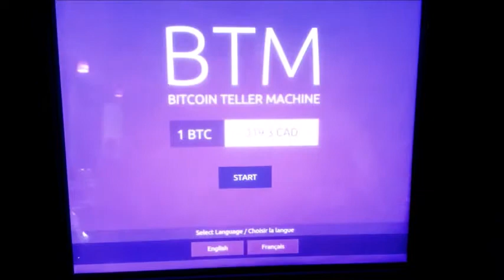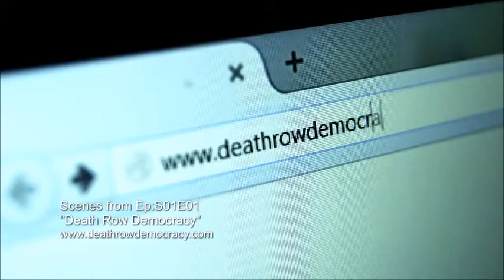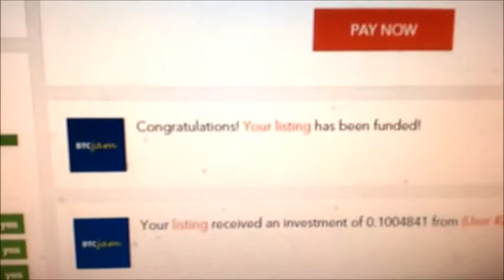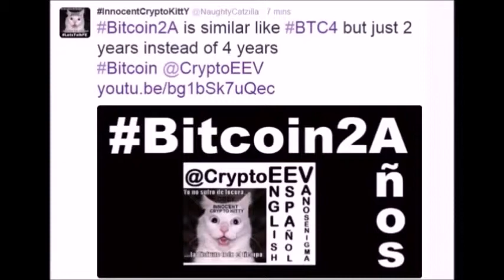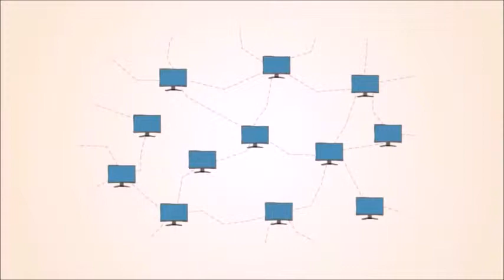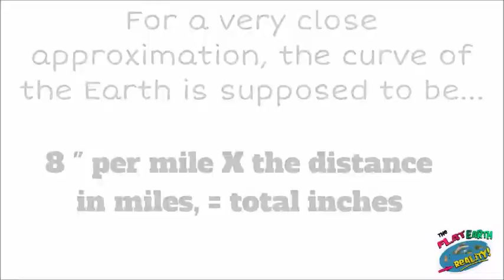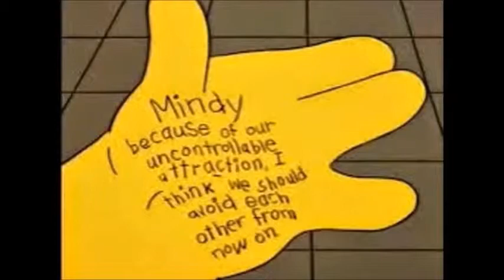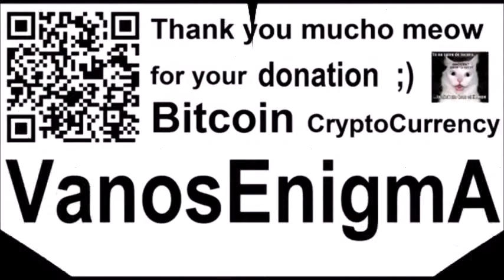V 119 Psychology Philosophy Depression Death Row Democracy Justice Ethics OBEY Bitcoin Flat Earth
Part of the video is from The RedBow Girls interview Christian Blaze about DRD by Death Row Democracy

Psychology Philosophy Depression Death Row Democracy Justice Ethics OBEY Bitcoin Flat Earth Simpsons Art Tax Suicide JCCVW InnocentCryptoKittY wants BitcoinPerMinute Mad MindFuck Germany Relationships Yoga NotFunny TaxPayer forced to finance Perversities Fantasy Creepy Conspiracy LetsTalkFE Tax 666

Anything you say can be used AGAINST YOU in a Court of Law
wants